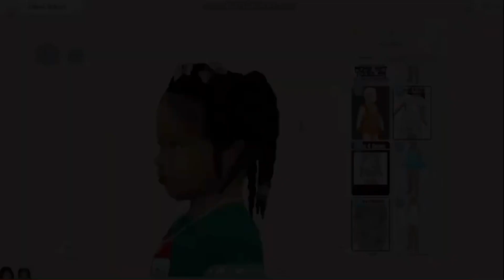CUTEST SISTERS!🥰❤️//THE SIMS 4/CHRISTMAS CAS#3-THE REAVES SISTERS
**Open Me**
Hey guys! Today I created two sisters who are ready for Christmas! I hope you guys enjoyed!!❤️🎄